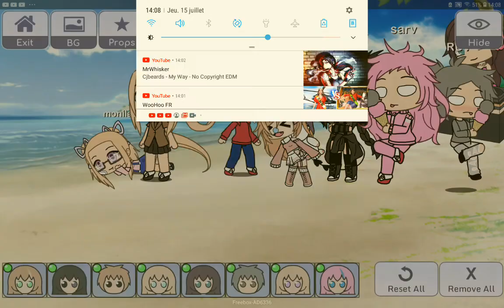mes personnages gacha life